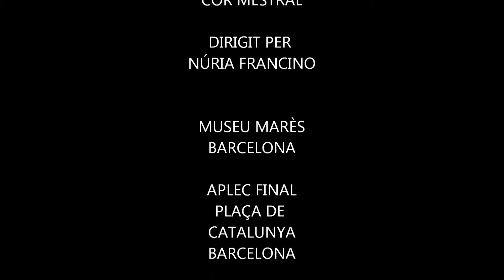Festa dels Orfeons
Participació del Cor Mestral a les cantades de corals obertes al públic durant la commemoració  del centenari de la Festa dels Orfeons, organitzat per la Federació Catalana d'Entitats Corals. 27 de maig de 2017